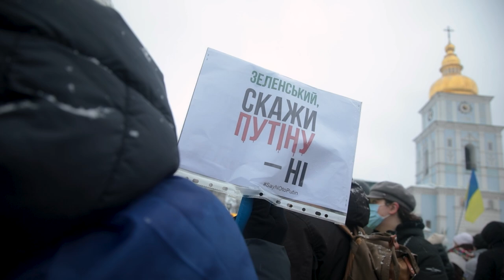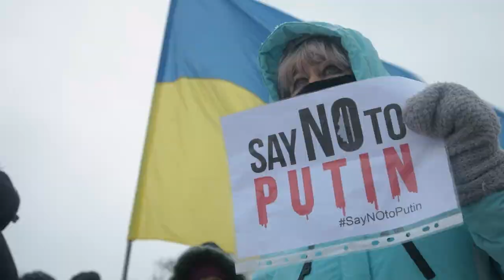Акція «Скажи Путіну Ні» пройшла у Києві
На Михайлівській площі активісти вийшли, щоб звернутися до світових лідерів із закликом сказати «ні» Путіну та його імперській політиці. Диктатор хоче силою відновити СРСР. Це треба зупинити.